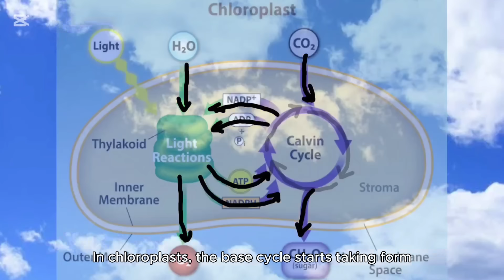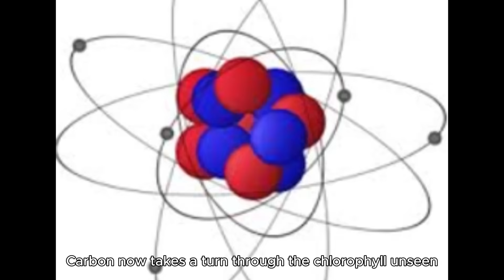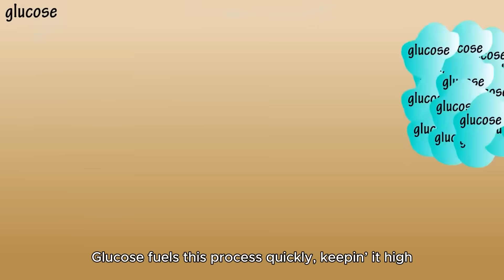LIGHT OF IT (Thick of it Parody Video about Photosynthesis)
a rushed 1.5 day project for our bio subject (score we got is 48/50)
(Update: Teacher raised our score to 50/50)

This is the greatest bio project of all time.

How long it took to make the project:

Lyrics: 1-2 hours
Audio editing + singing: 7-8 hours
Visual editing + making: 4 hours

Editing Apps:

Every visuals made & edited in CapCut
Music & Vocals Edited in BandLab

Contributions:

VOCALISTS:

Me - Main Vocalist
Iforgor 💀 - 2nd Vocalist

EDITORS:

Me - Main compiler + Editor of audio & visuals
Iforgor 💀 - Main Visual maker
Kevin (Classmate) - 2nd Visual maker
Dexter (Classmate) - 3rd Visual maker

LYRICS MAKER:

Maruchinii

Lyrics:

[Chorus: Mokiyo]

It’s in the greenery, the light and cells combined

Sunlight hits the leaves, energy starts to climb

I don’t know no nothin’ 'bout no rest, I'm alive

Glucose fuels this process quickly, keepin’ it high

[Verse 1: Mokiyo]

In chloroplasts, the base cycle starts taking form

Energy flows, as carbon bonds are being born

From air to leaves, all the electrons are on tour

Life’s a change, through light, this power, it restores

[Pre-Chorus: Mokiyo]

Woah-oh-oh

This is how the process flows

Woah-oh-oh

I guess this is how the process flows

[Chorus: Mokiyo]

[Verse 2: Mokiyo]

Through the dark to the light, leaves the green, what a sight

Carbon now takes a turn through the chlorophyll unseen

See, I believe the cycle starts when light’s inside

Cell picks it up, the carbon’s fixed, the plant now thrives

[Pre-Chorus: Mokiyo]

Woah-oh-oh

Woah-oh-oh

[Chorus: Mokiyo]

[Verse 3: iforgor💀 ]

Roots down in soil, as the water fills the zone

Cells workin’ fast, and the energy’s on a loan

Sun’s got its role, hits the chlorophyll with its gold

Fuelin' the growth, for plants and earth, the world unfolds (Yeah-yeah, woah-oh-oh)

Ain't no rest for photosynthesizers on the go (Yeah, woah-oh-oh)

In the light of it, this is how the process flows

[Chorus: Mokiyo]

Sunlight hits the leaves, energy starts to climb (Woo)

It’s in the greenery, the light and cells combined (Combined)

Sunlight hits the leaves, energy starts to climb (Yeah)

Glucose fuels this process quickly, keepin’ it high (Ooh-ooh)

[Outro: Mokiyo]

This is how the process flows (Nah, nah)

Woah-oh-oh